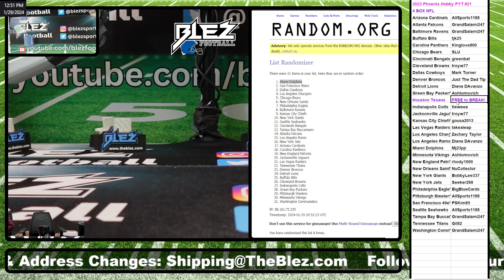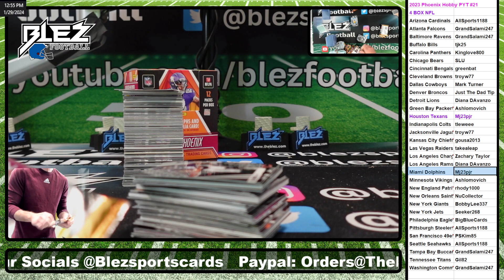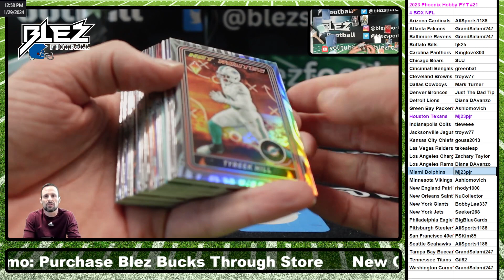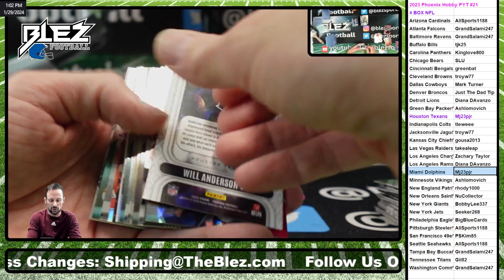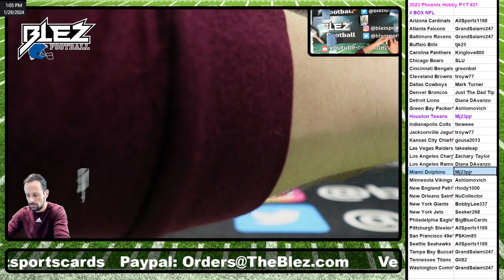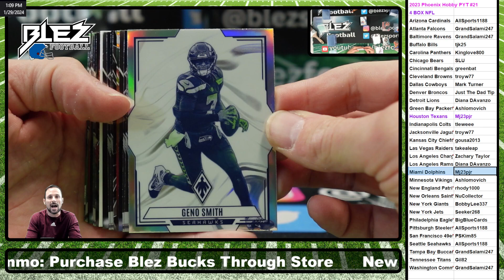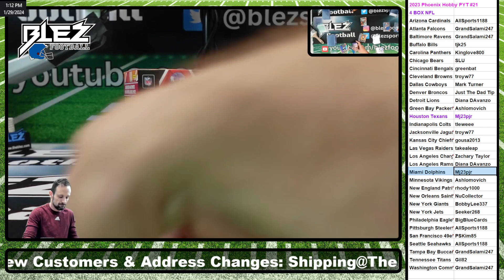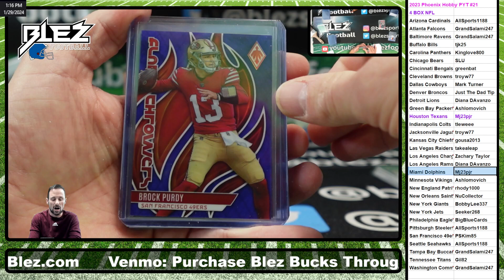2023 Phoenix NFL Hobby 4 Box Break Pick Your Teams #21